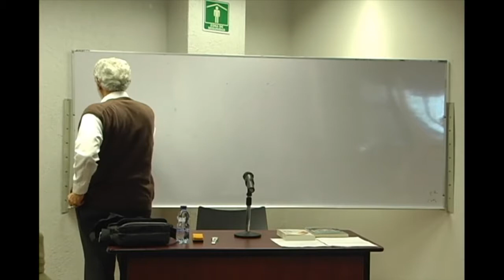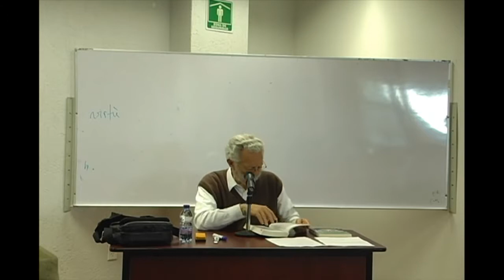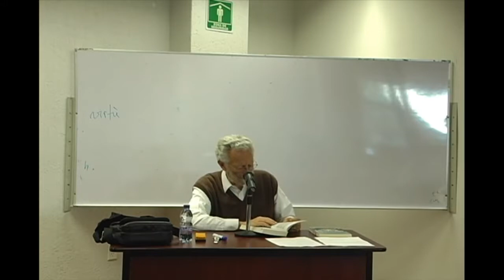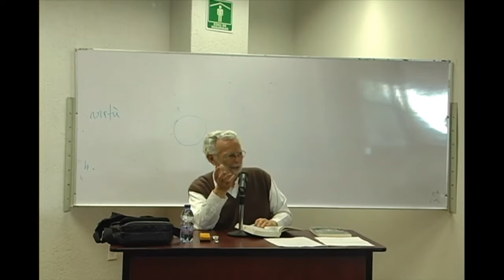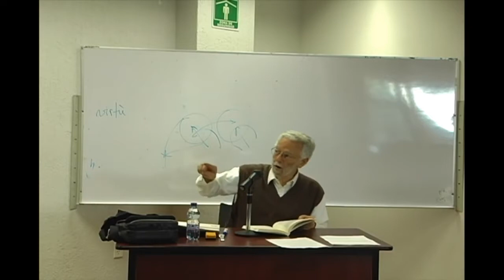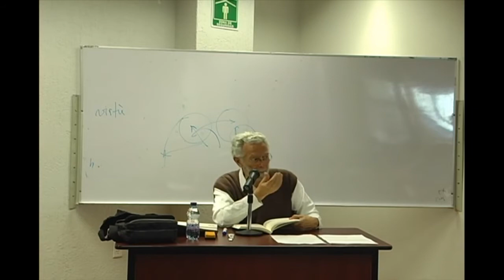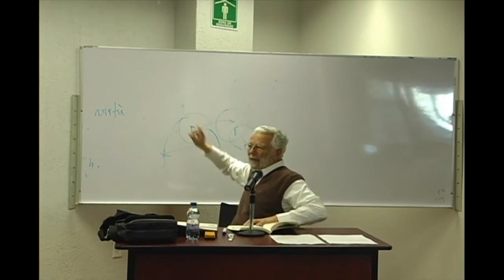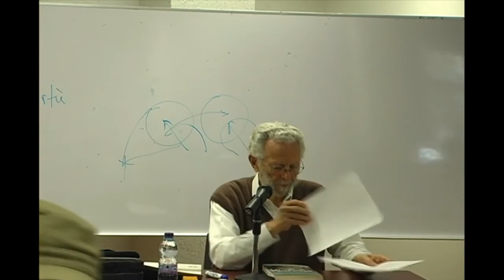Curso Política de la liberación 06 - 07/10/15 - Dr. Enrique Dussel